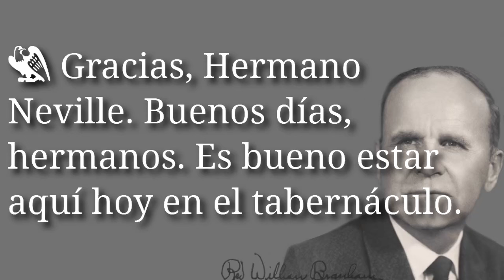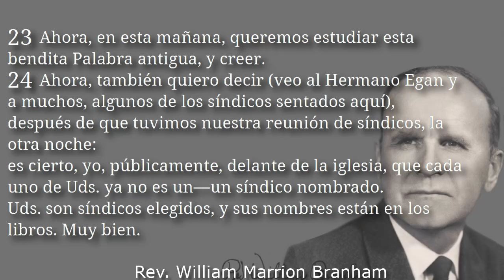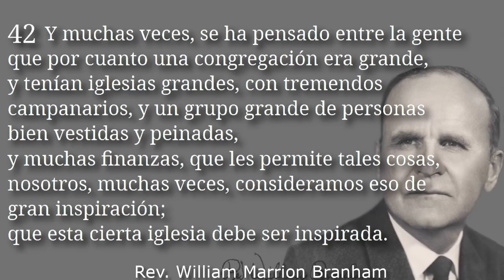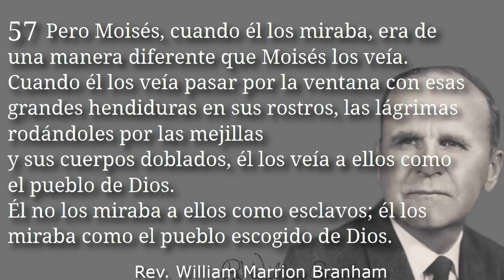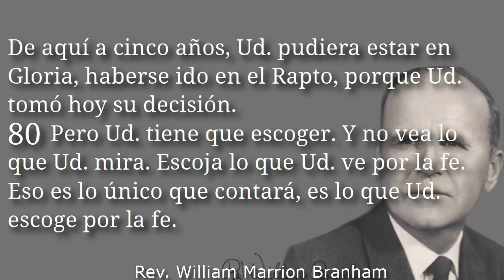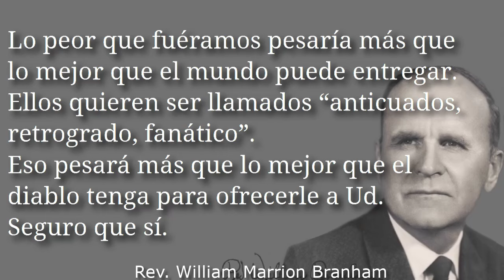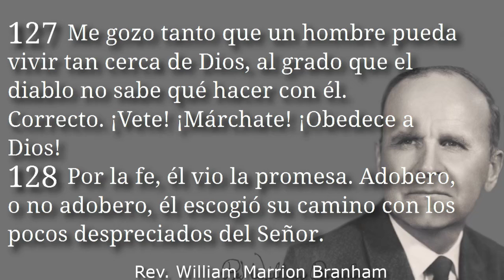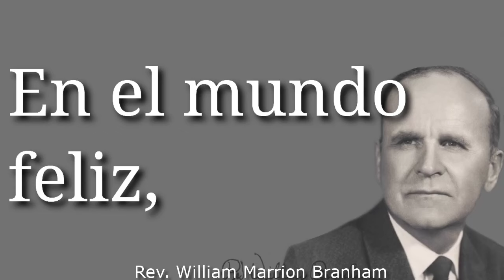58-0720M | Por La Fe, Moisés | William Marrion Branham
Mensaje Predicado por el Reverendo William Marrion Branham el 20 de julio de 1958.

Audio y Subtítulos en Español simultáneo.